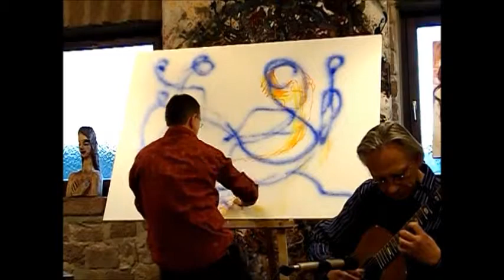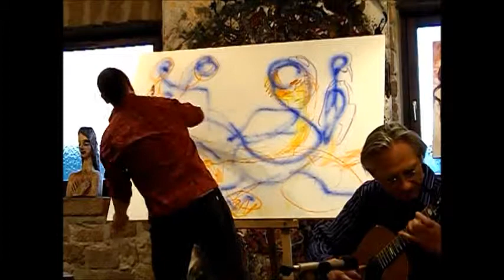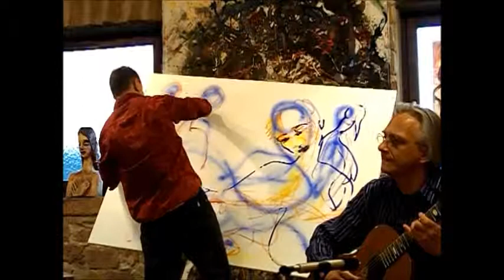Bildperformance II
Malperformance von Martin J. Eckrich, musikalisch begleitet von Christian Straube, anläßlich der Eröffnung der Ausstellung "Antlitz" im Zenthaus, Römerberg am 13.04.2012